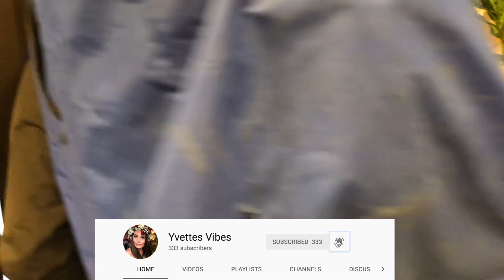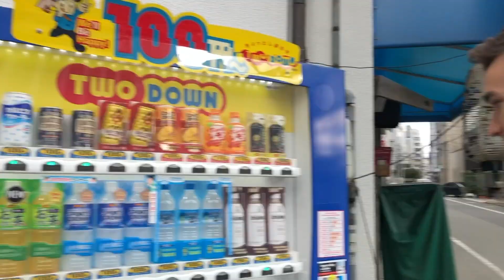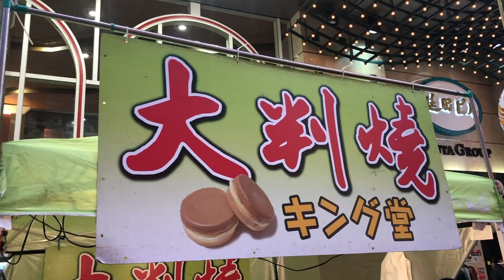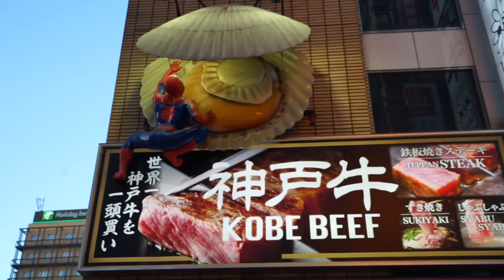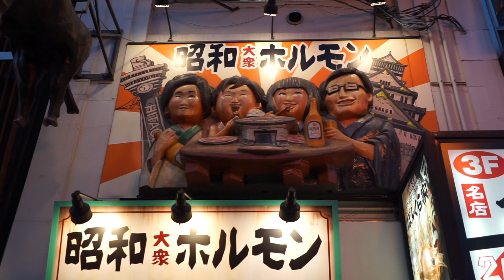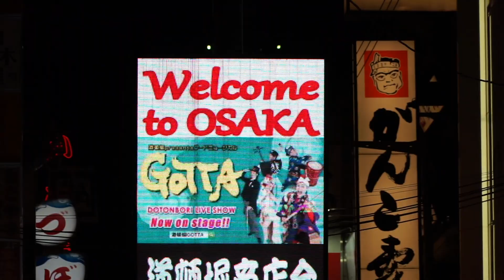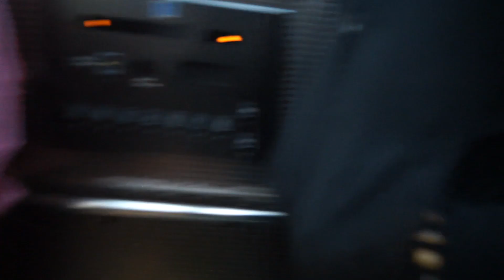HOW TO: 24 hours in OSAKA JAPAN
While I only had a short time in Osaka , I wanted to make the most of it. It is the biggest city in Japan outside Tokyo​. We were able to try all the great foods and check out the beautiful osaka castle.

NEW BLOG: Yvettesvibes.net

Use this link for $55 AUD OFF your first Airbnb booking!

◂ ◃ ✦ ABOUT ME✦ ▸ ▹
I am passionate about all things travel, fitness and health. Let me share my passions with you!